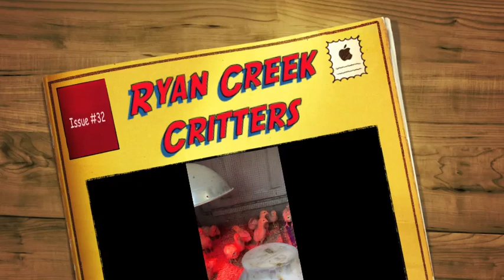Ryan Creek Farm Critters #32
@RC_Farm Baby Chicks and Beautiful Places Across Oregon